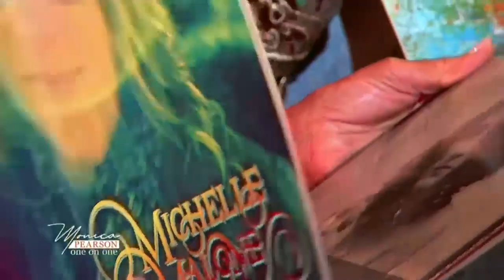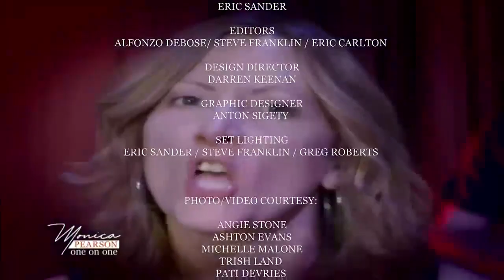MONICA PEARSON: One on One with Michelle Malone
MONICA PEARSON: One on One with Michelle Malone -- Part 3.